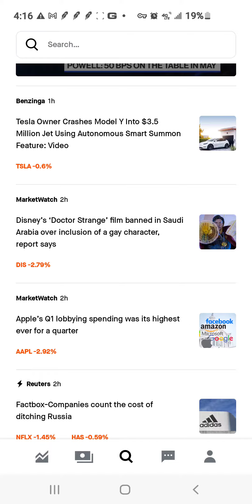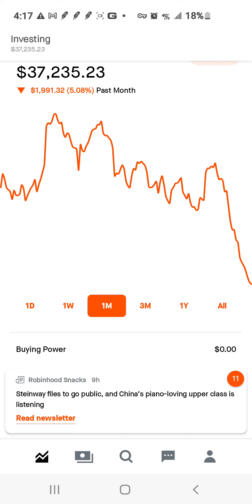April 22nd Robinhood portfolio